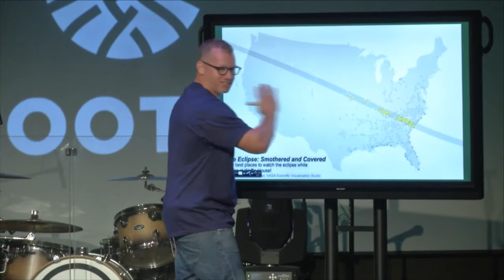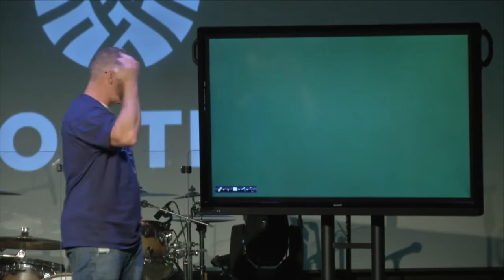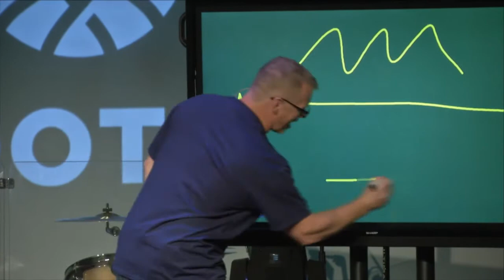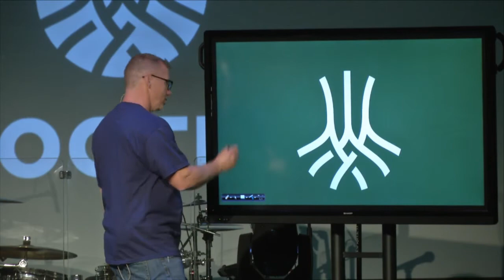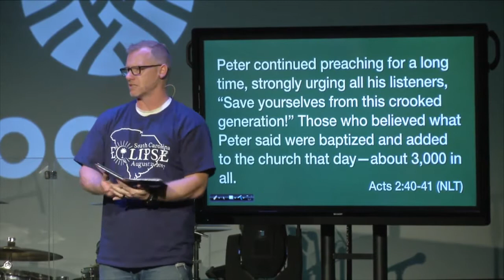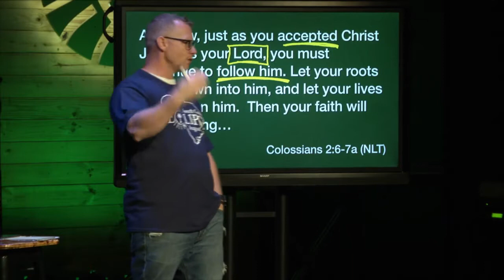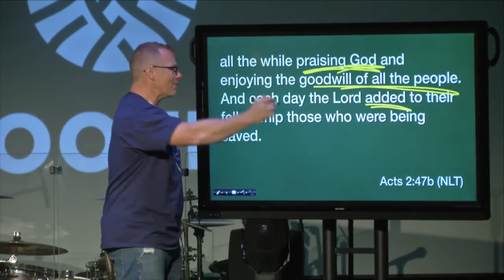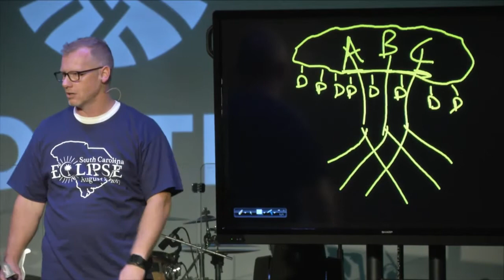Rooted Week 1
Do you ever feel like your faith is all over the map...on fire, no where to be found, mundane, falling apart, etc?  Watch, listen, and share as we discuss how accepting Jesus, belonging to a small group, and being committed to a life that bears fruit can change your life forever!